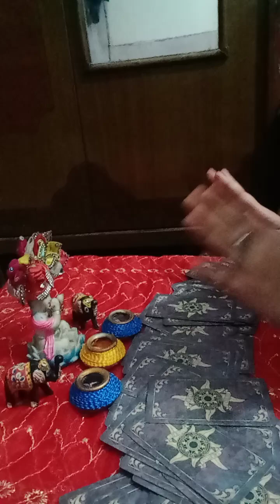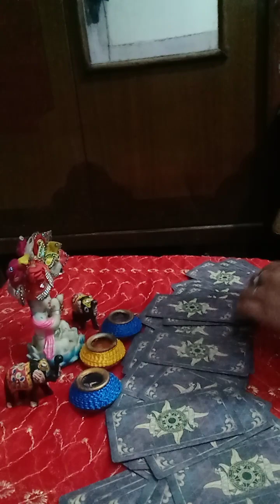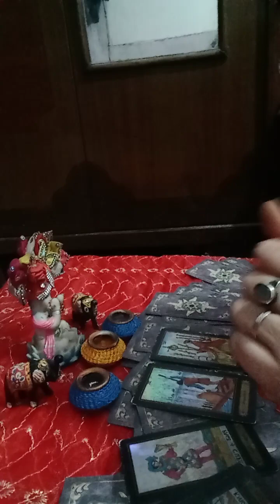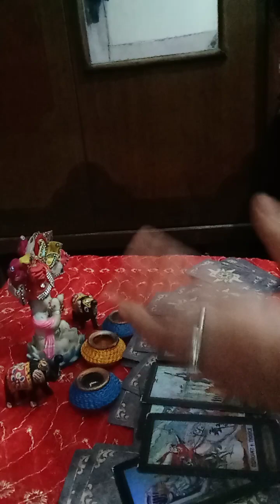Marriage kab tak hogi.. 😍😄🥰👰🖌️❤️💯